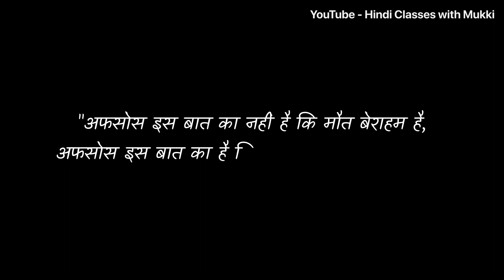जामुन का पेड़ - ANIMATED ( हास्य व्यंग्य) कक्षा 11 लेखक - कृश्न चंदर Jamun Ka Ped - Class 11 - CBSE